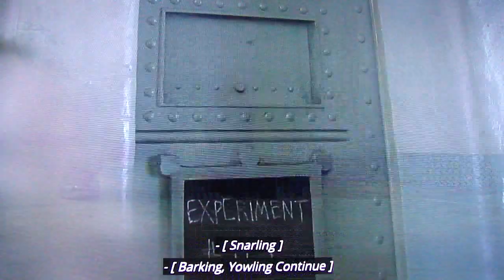102 Dalmatians Big Ben on TV Scene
I made a scene about the animals go savage because the curing formula wears off from the Big Ben on the television.